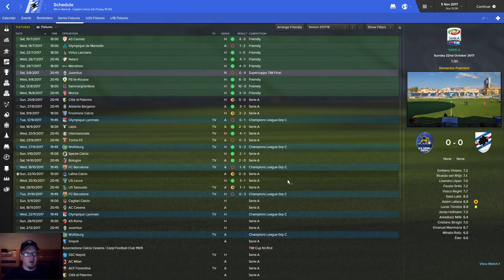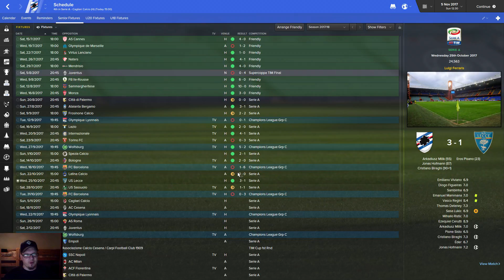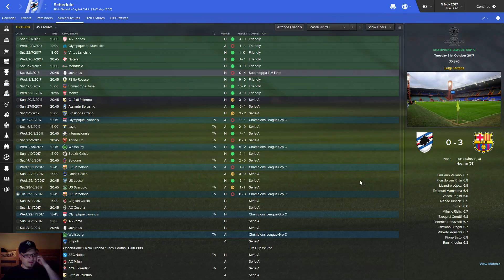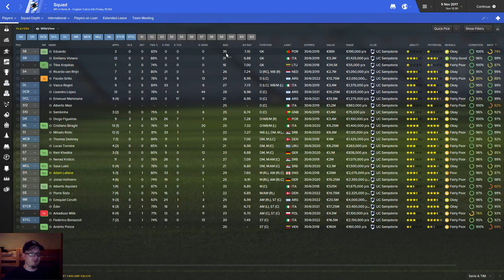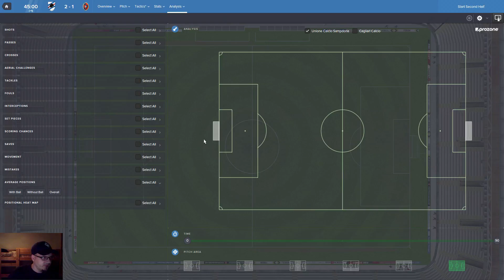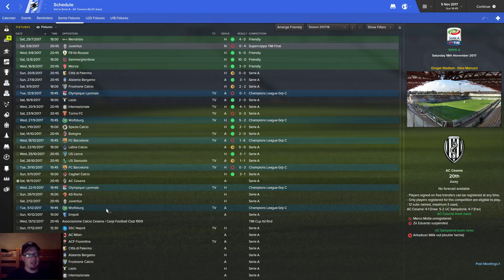Football Manager 2016| The Finnish Legend | Season 3 | Episode 4: The Night Edition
After the terrible Barcelona game I will be taking on Cagliari in my Football Manager 2016 save The Finnish Legend.

Go check out XP4T the most amazing gaming community.

Go check out Quality Game Servers for your hosting needs!!